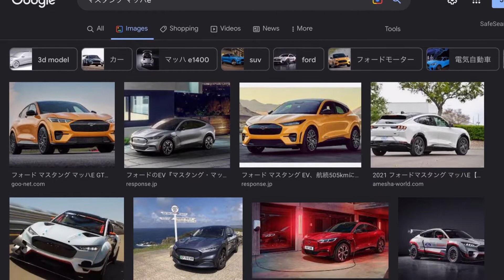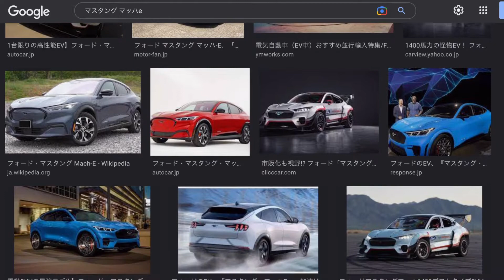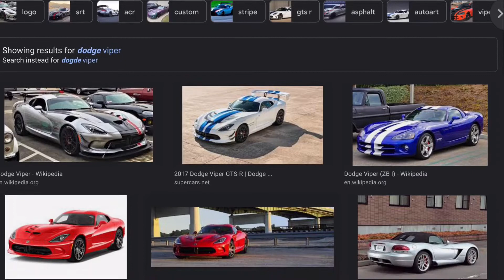さよなら…ダッジチャレンジャー 分解説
えーらくさんのチャンネルはコチラです。

来年2023年のモデルをもって
廃盤となるダッジチャレンジャーとチャージャー。
今回は私の所蔵しているダッジチャレンジャーをご紹介しました。

数年前に購入し改造を施した車両になります。
改造点といたしましては
サスペンションをトーションバーからリーフ式に変更。
彩色、そして、原子炉を追加しました。